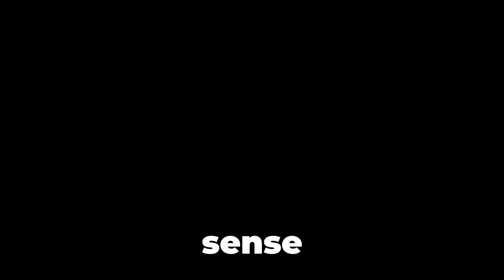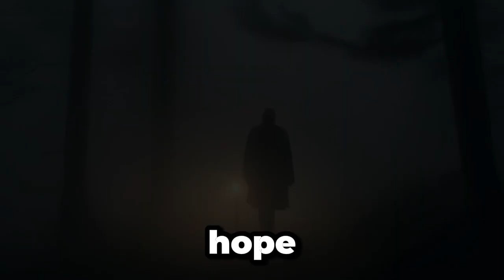How James Disappeared Mysteriously | Still Unknown Till Today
How James disappeared mysteriously is still unknown till today and it's become a major cause of concern and fear. As the story draws to a close, the fate of James hangs in the balance, leaving everyone breathless with anticipation and longing for resolution to the chilling mystery that continues to haunt the small village of Willowtown to this day.